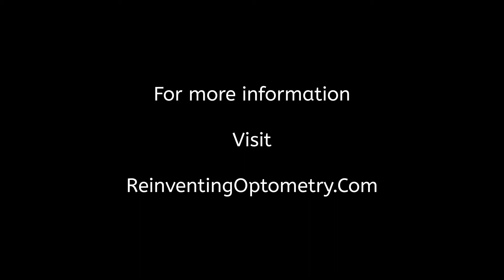RO Rob on the benefits from following this path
Here Rob talks about the positive things that happened to him, his practice and his patients as a result of going down the path of becoming a behavioral optometrist.